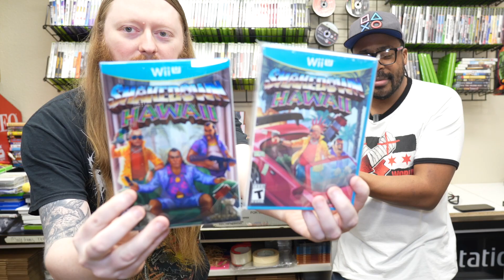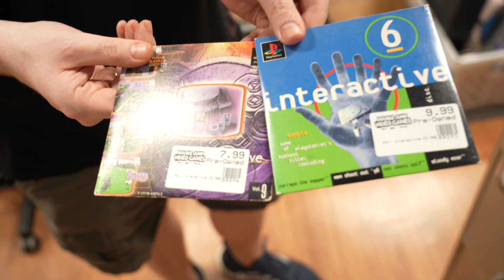How YOU Can Buy This Super Rare Wii U Game !!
My mind was blowed by @SicCooperOfficial  of @DoubleJumpVideoGames  with the most RARE wii u GAMES I've seen ever!!! OMG you have to see this!!!